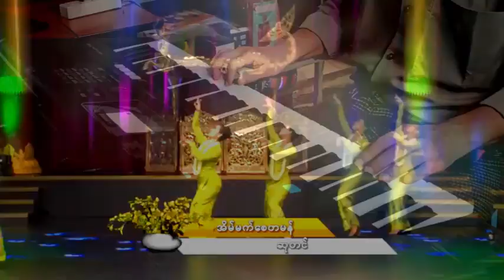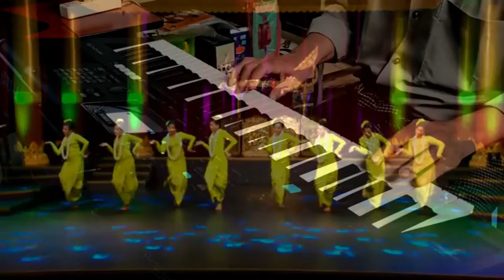Myanmar Dance & Cha Cha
For those who love any instrumentals across the world